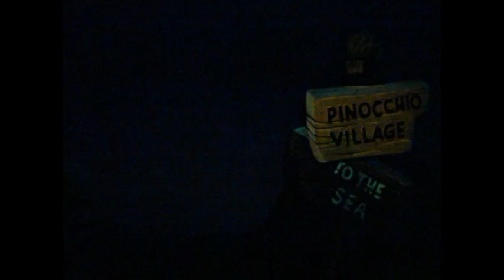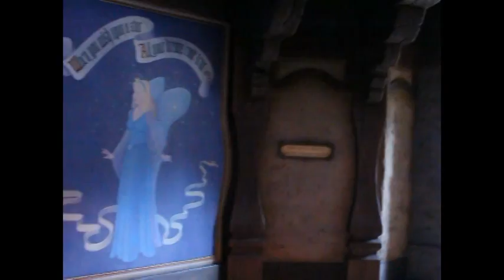Pinocchio 2011_11_23.mpg